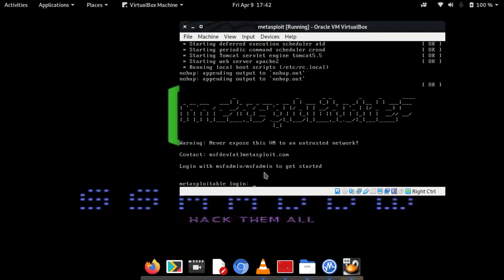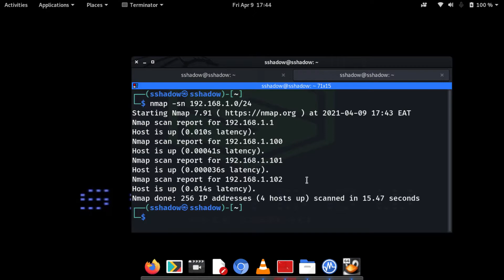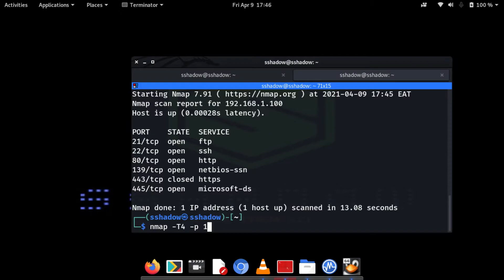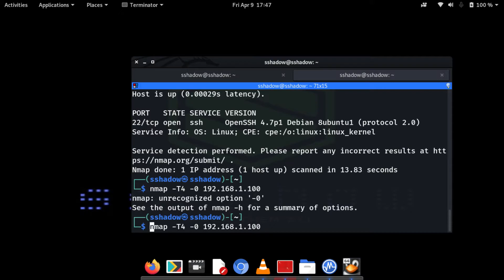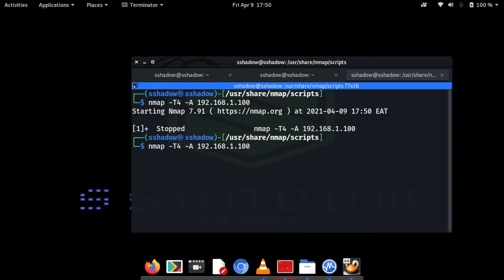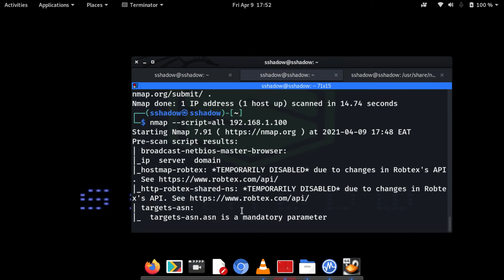HACKING SCANNING AND ENUMERATION USING NMAP FOR NETWORK DISCOVERY..NMAP FOR BEGINNERS..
Learn Nmap to find Network Vulnerabilities...
Vulnerabilities found using Nmap.
Take your hacking skills to the next level..In this series we will learn hacking from enumeration to exploitation.. we will be using metasploitable, a vulnerable machine to practice our hacking skills...
Ethernet connection, it might be confusing to know how to figure out what else is on the network. Nmap is a powerful tool for exploring and learning about devices around you on a network.  I will show you some of the most useful scans for a beginner.

penetration testing
kali linux